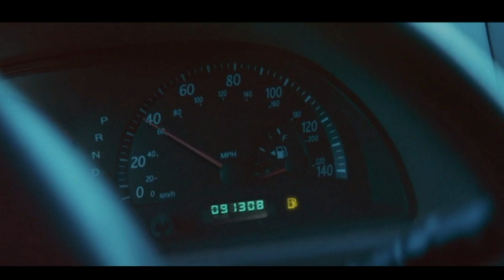The Farm (2018) Full Slasher Movie Explained In Hindi | Movie Explorer Hindi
For Viewers : for great and better experiece watch it online .
The Farm (2018)

Thankyou.